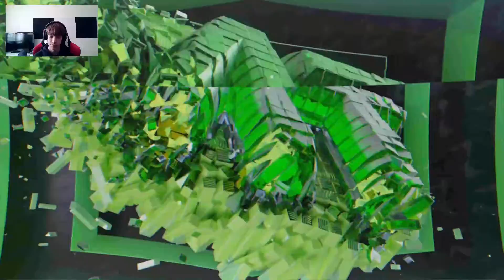Carmelo Anthony or MELO MAN!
Hello everyone it's RULK3 here and welcome to another video here on my channel. Thank you for clicking on this video, if you like the content on my channel.